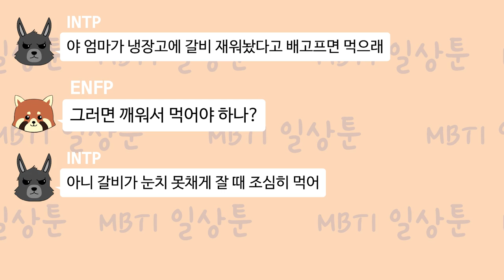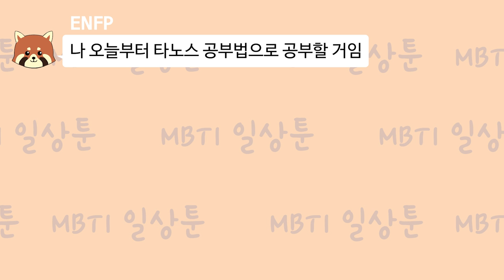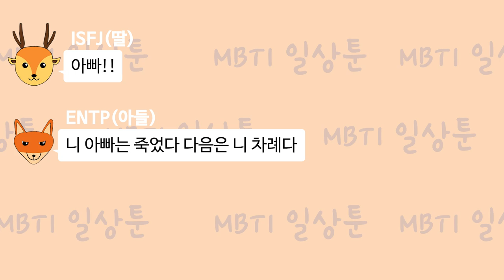MBTI 유형별 저세상 카톡대화 8편